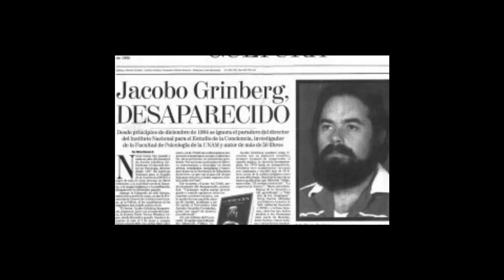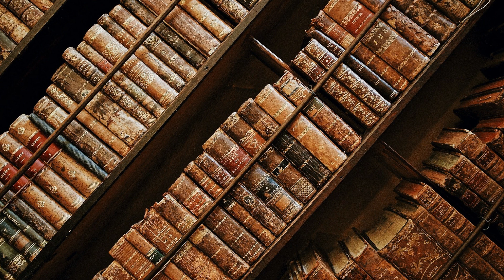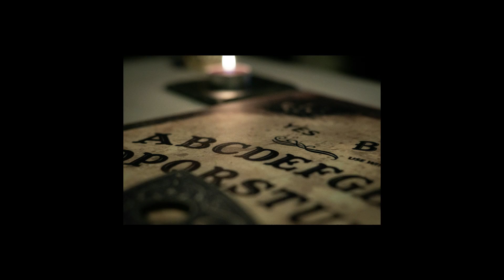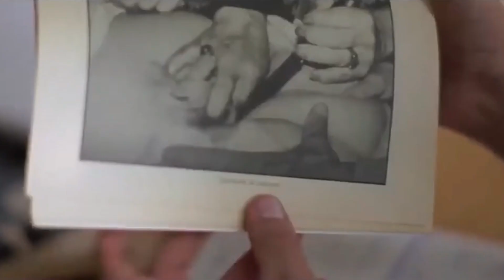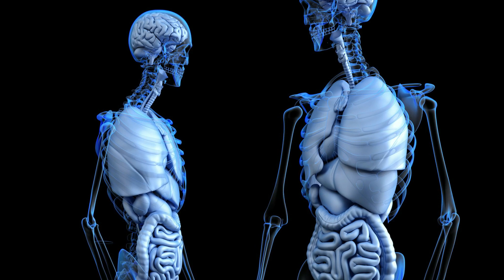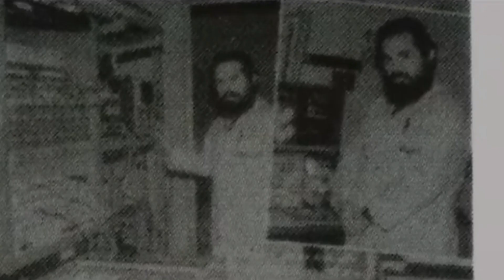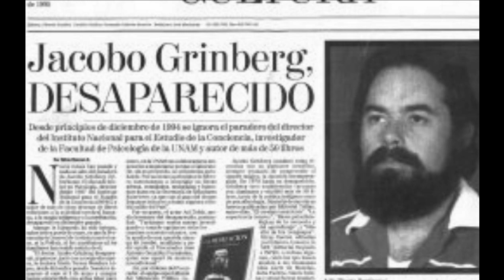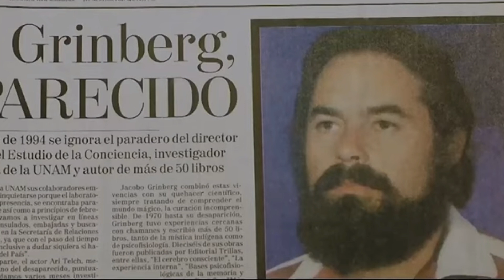📌 Habilidades Humanas - Biografia e Experiências do Dr.Jacobo Grinberg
🌎 Neste vídeo falaremos sobre Jacobo Grinberg, o cientista que estudava a mente de pessoas que conseguiam fazer milagres
CONFIRA!